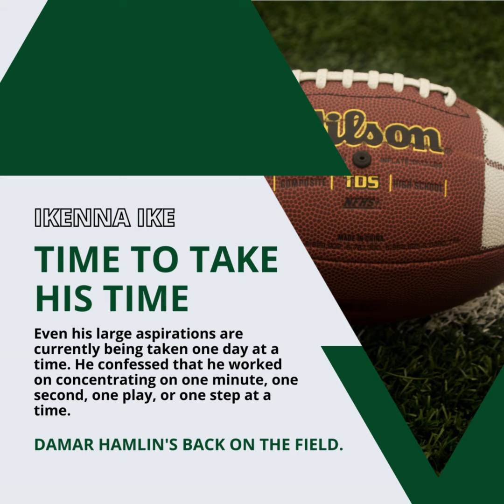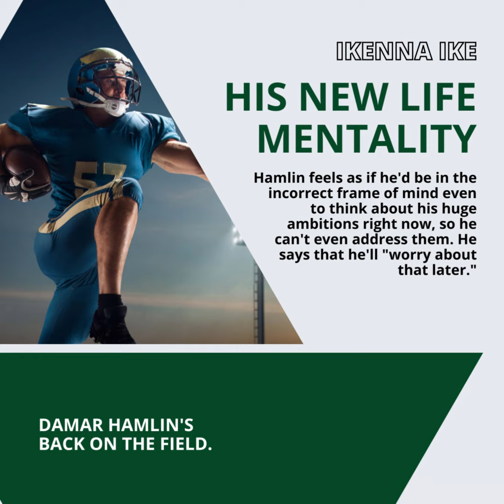IKENNA IKE | DAMAR HAMLIN: HIS NEW LIFE MENTALITY (PART 3)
Hamlin feels as if he'd be in the incorrect frame of mind even to think about his huge ambitions right now, so he can't even address them. He says that he'll "worry about that later."